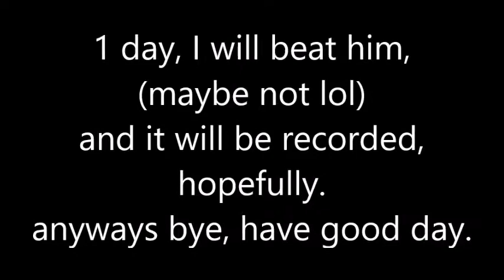Friday Night Funkin' (VS Whitty)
help my fingers hur, anyways GET MOD NOW ITS AWESOME!
also yes i use downscroll and DFJK

I ALSO BETTER NOT SEE NO COMMENTS LIKE "oh thats easy" "ur so bad!!!"

I did thumbnail with Medibang